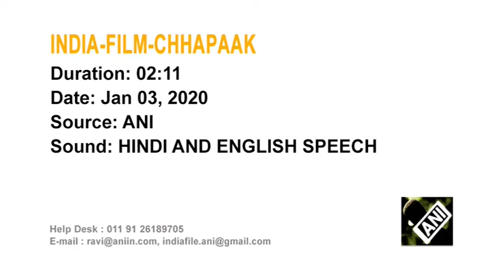India's Deepika Padukone promotes biopic with acid attack survivor